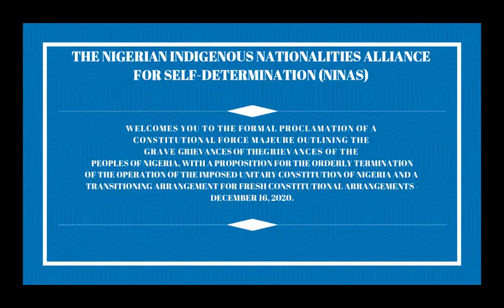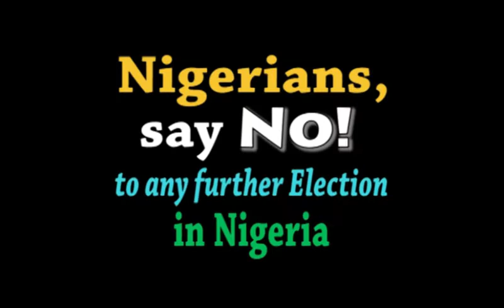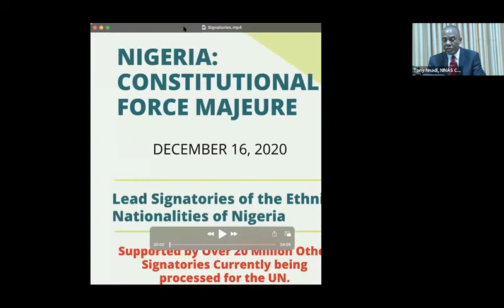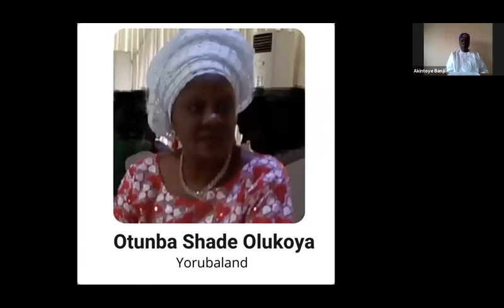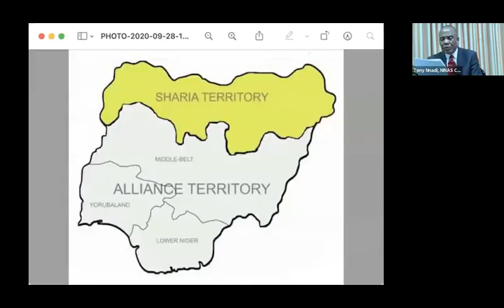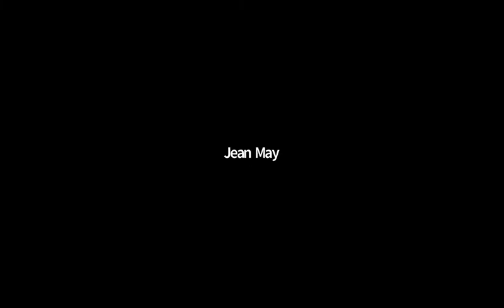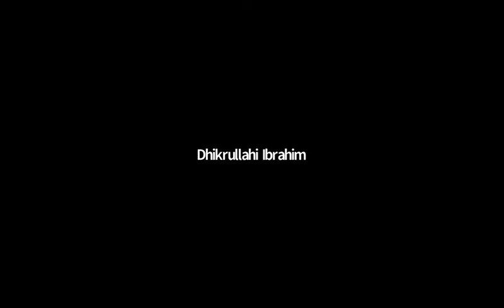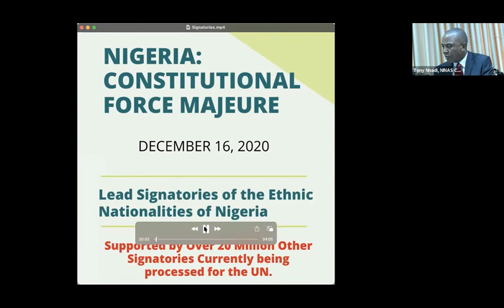Constitutional Force Majeure - THE PROCLAMATION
The December 16, 2020 Constitutional Force Majeure Proclamation read by Tony Nnadi.